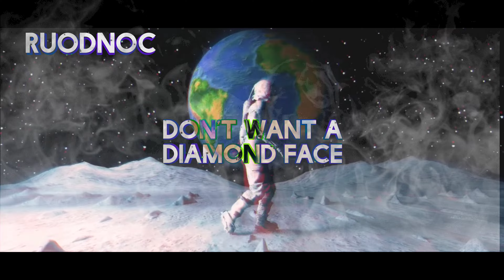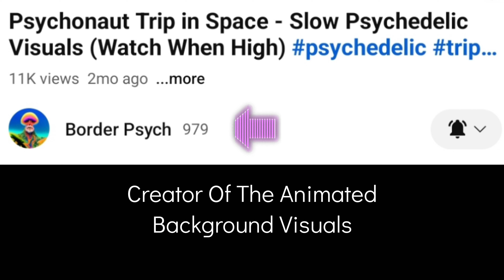High Thoughts [Lyric Visualizer]